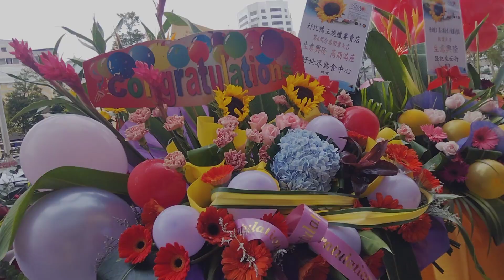ফুল আমার সব সময় ই ভাল লাগে